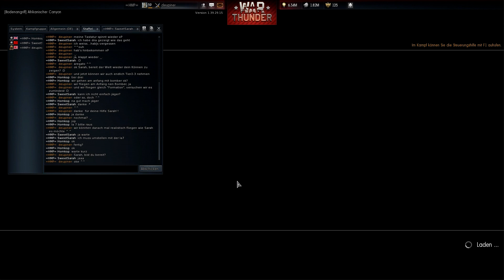Let's Play War Thunder Part 11 - Bombs in arms (Deutsch/ German)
Hallöle Zuschauerinnen und Zuschauer.
Homkop hatte eine Idee:
Er wollte euch und mir demonstrieren wie gut wir in einer Formation fliegen können, in welcher wir koordiniert und gegenseitig auf uns achtend agieren.
Ob wir dies schaffen oder nicht findet ihr hier heraus.

Ihr wollt an diesem Projekt teilnehmen?

Ihr wollt "War Thunder" spielen?

Ihr wollt "Homkop" kennen lernen? Das könnt ihr von ihm aus nun tuen, nur nicht stalken.